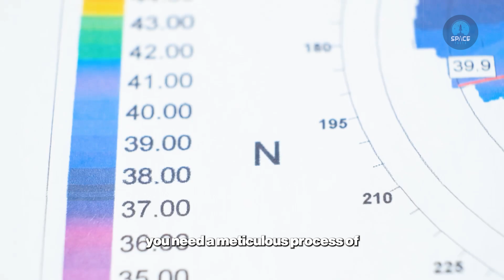3I/ATLAS Undergoes JAW-DROPPING Changes | Space Facts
3I/ATLAS Undergoes JAW-DROPPING Changes

On October 29, 2025, the interstellar object 3I/ATLAS reached its closest point to the Sun — a moment that could change everything we know about it. Scientists call this the perihelion event, when 3I/ATLAS might reveal whether it’s a natural comet or something far more advanced. Could this be proof of intelligent control? Or just a new kind of cosmic visitor?

In this deep-space exploration, we’ll break down:
🌞 The critical perihelion moment and what astronomers expect
🚀 The Oberth effect and how it could enable an interstellar maneuver
📡 The truth behind NASA data gaps and viral rumors
🪐 Why Jupiter, not Earth, might be its real destination
🔭 How JWST and ground observatories will track its new path

Join us as we uncover the science, speculation, and stakes behind one of the most mysterious space discoveries of our time.

Space Facts is a subsidiary of Videofy Studios, an AI-driven video production company focused on smart, educational, and digital content creation. Using advanced artificial intelligence, we produce clear, explanatory videos about science, space, and technology — designed to inform, inspire, and make complex ideas easy to understand.

This content was created using AI-assisted tools and may contain inaccuracies or simplifications. It is intended for educational and explanatory purposes only. Space Facts and Videofy Studios are not responsible for outcomes based on this content. For verified scientific information, always refer to original research and trusted sources.